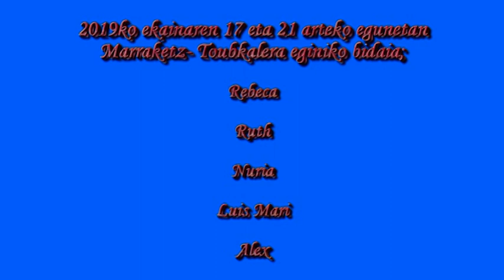toubkal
subida al Toubkal en Junio del 2019.